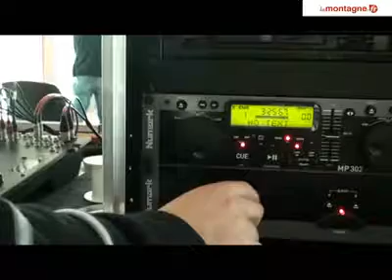Kaolin fait son retour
Retrouvez le tournage du nouveau clip du groupe montluçonnais Kaolin et l'interview du chanteur Guillaume Cantillon